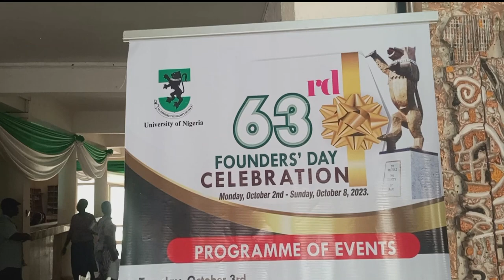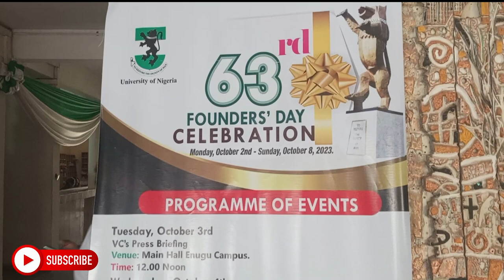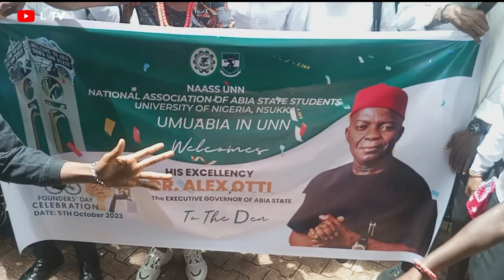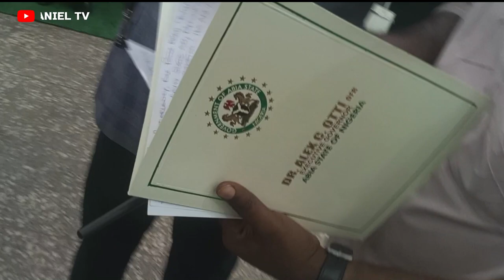63rd FOUNDER'S DAY CELEBRATION OF UNN NSUKKA - PART 1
University of Nigeria celebrates its 63rd founders day ceremony with its founders day lecture, delivered by the executive Governor of Abia State, Dr. Alex Otti.
The Anglican Bishop of Nsukka, Rt. Rev. Aloysius Eze Agbo (JP) also gave his episcopal blessings upon the University of Nigeria.
Notable traditional monarchs were also on ground to grace the occasion.

God bless UNN!